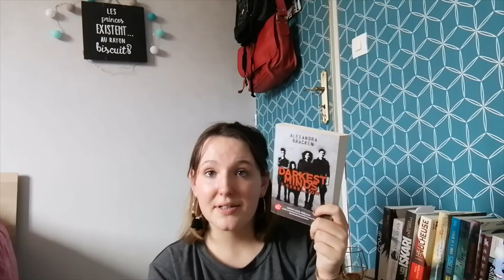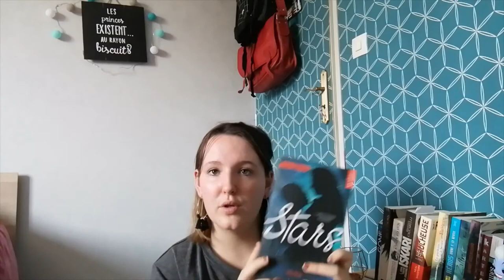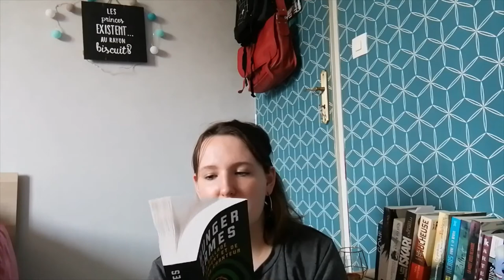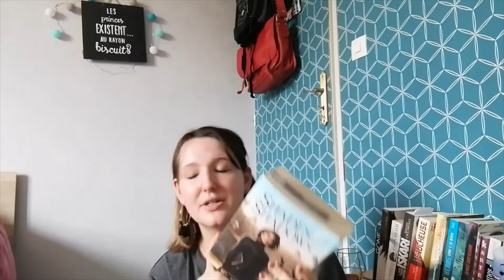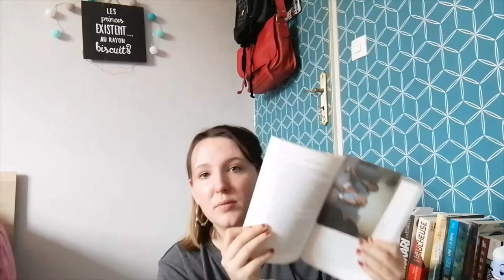challenge vide ta PAL au soleil :)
helloooooo !
beaucoup de vidéos vont sortir un peu n'importe quand ! je vais arrêter de me fixer des objectifs !

livres cités :
- une braise sous la cendre - Sabaa Tahir
- darkest minds : rébellion - alexandra bracken
- les autodafeurs tome 1 - Marine Carteron
- stars : nos étoiles perdues - Anna Todd
- la ballade du serpent et de l'oiseau chanteur - Suzanne Collins
- sur la route : Oedipe - Henry Bauchau
- et je danse aussi - Anne-Laure Bondoux / Jean-Claude Mourlevat
- my dilemma is you - Cristina Chiperi
- shades of shadows - VE Shawb (déjà lu ahah)
- le molosse surgi du soleil - Stephen King
- SIX - Philip le Roy
- i am i am i am - Maggie O'Farrel
- solanin tome 2 - Inio Asano
- les gens heureux lisent et boivent du café - Agnès Martin-Lugand
- le jeu du maître - James Dashner

c'est tout pour aujourd'hui ! bisoushhhh :)

léa ;)